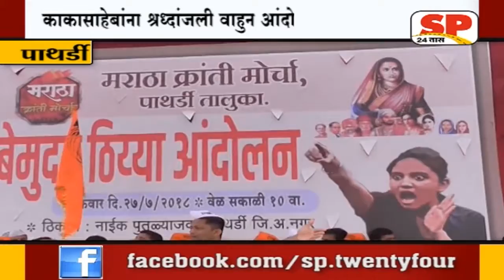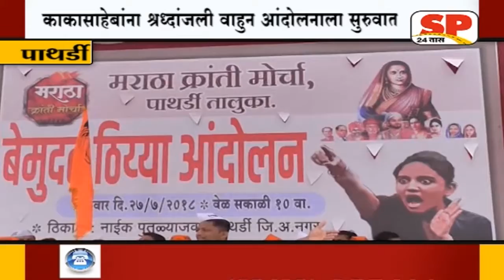पाथर्डी-सकल मराठा समाजाच्या वतीने शहरातून मोर्चा...SP24 NEWS